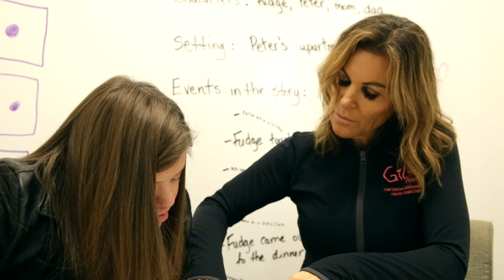Comprehensive Marketing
Seasons greeting to our friends at Comprehensive Marketing.